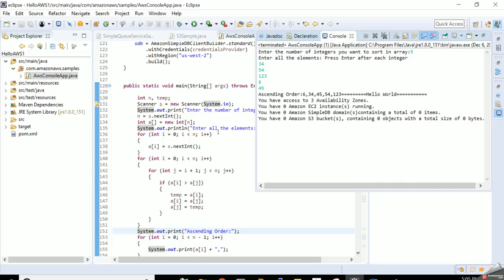AWS - Project 4